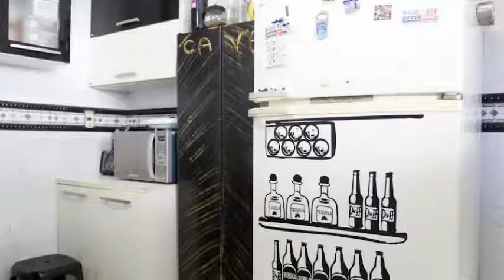Beach House Barra da Tijuca, Albergue en Rio de Janeiro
Beach House Barra da Tijuca es un Albergue con servicio de lavandería, habitaciones familiares y barbacoa ubicado en la dirección Rua Jornalista Pierre Plancher nº 118, quadra 4, casa 43 de la ciudad de Rio de Janeiro, Brasil. Su personal es multilingüe y estará a tu entera disposición. El check in es a partir de las 13:00 y el check out hasta las 22:00.